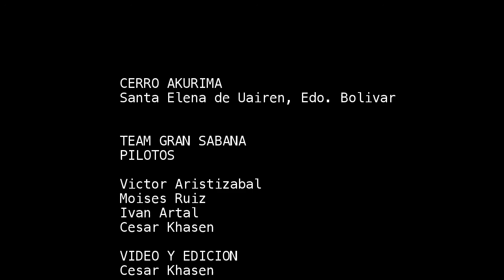Akurima termo-dinamico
Vuelo en el Cerro Akurima (Santa Elena de Uairen, Edo. Bolivar, Venezuela)
Tuvimos que aterrizar por un par de tormentas que se aceraban rápidamente, pero como de costumbre el pequeño Cerro Akurima nos regalo un día de vuelo espectacular junto a los panas del Team Parapente Gran Sabana.